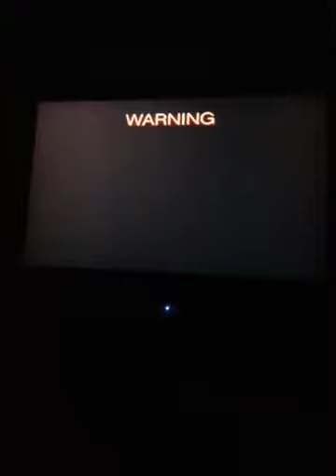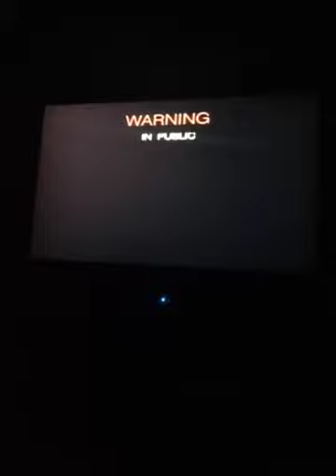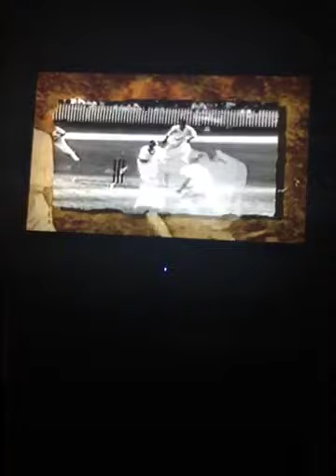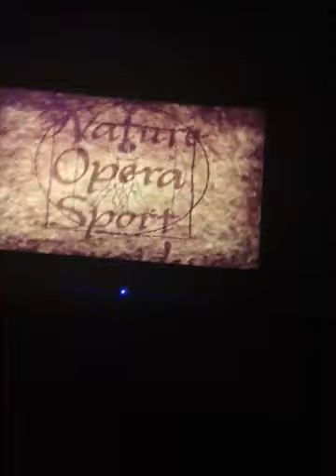Opening to Escape From Jupiter 1994 Australian VHS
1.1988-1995 Roadshow Entertainment Warning Scroll
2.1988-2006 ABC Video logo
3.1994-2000 ABC Video A World of Entertainment for everyone Promo
4.G rating Screen
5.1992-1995 Roadshow Entertainment logo Version 2
6.Film Australia logo